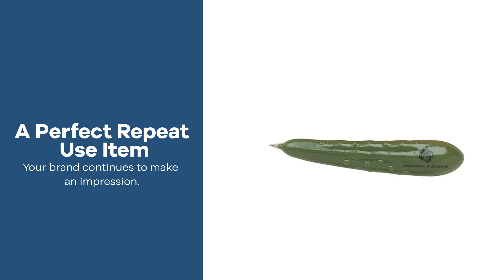Promo Product Review: Vegetable Pen- Pickle| AnyPromo 652517